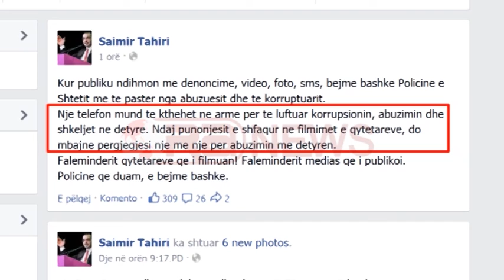Korçë, u godet makinën e shefit, policët rrahin të riun me shpulla, pezullohen- Ora News-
Gjykata e Korçës jep masën e sigurisë “arrest me burg” për  Tomi Mishën  të riun që u dhunua dje në mes të Korçës se gërvishti makinën e zëvendësdrejtorit të policisë, Arben Hyseni. Akuzohet se kundërshtoi policinë dhe ishte i dehur. Pezullohet zv/drejtori i policisë dhe dy policët që ushtruan dhunë ndaj të riut. Rama e Tahiri falenderojnë për denoncimin.